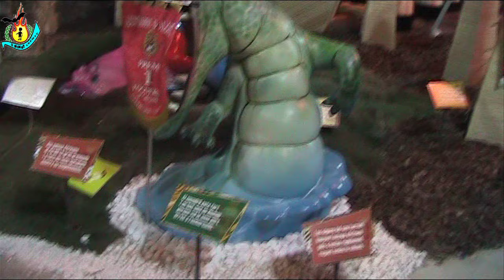EXPLANADA.PRIMERA.HOGUERAS 2019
1º PREMIO
LEMA: NILO, EL RIO MAS LARGO DE AFRICA
ARTISTA: DAVID SANCHEZ LLONGO